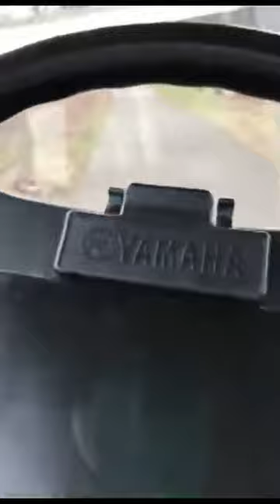Logan Martin flood